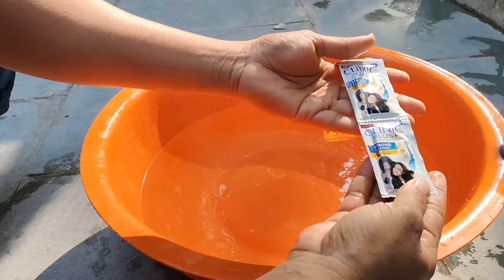गरम तवा पर दूध डालते ही बचेंगे लाखो रुपए।smart kitchen tips, kitchen tips, cleaning।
your question ❓

gents sweater

kitchen tips

life hacks

paydan banana

स्वेटर

sweater ki bunai kaise karen

almari me kapde rakhne ka tarika

bag ki cutting and stitching

hacks

gents sweater ki design

how to spin a ball on finger

kapde rakhne ka stand

malai kofta banane ka tarika

malai kofta ki recipe

milk se paneer banane ki vidhi hindi me

paydan

pairdaan banane ka tarika

sweater banane ki machine

sweater design

sweater kaise banate hain

Since published

sweater ki design sweater ki design

4 बहुत ही काम आने वाले किचन टिप्स /4 amazing kitchen

tips and tricks/useful kitchen tips/Best tips

9बहुत ही काम आने वाले किचन टिप्स /9 amazing kitchen

8 बहुत ही काम आने वाले किचन टिप्स / 8amazing kitchen

3बहुत ही काम आने वाले किचन टिप्स /3amazing kitchen

10 बहुत ही काम आने वाले किचन टिप्स /10 amazing

kitchen tips and tricks/useful kitchen tips/Best

tips

11बहुत ही काम आने वाले किचन टिप्स /11amazing

tips

7 बहुत

ही काम आने वाले किचन टिप्स /7amazing kitchen

5बहुत ही काम आने वाले किचन टिप्स /5amazing kitchen

कुकिंग टिप्स फॉर बिगनर्स, इंडियन कुकिंग हैक्स, सर्दियों के सात

बेहतरीन ट्रिक, 7 किचन टिप्स, 7 बहुत ही काम आने वाले किचन

टिप्स, किचन टिप्स इन हिंदी, यूजफुल किचन टिप्स, बहुत काम

टिप्स और हैक्स, किचन के सबसे कम के उपयोगी टिप्स

everyday kitchen tips, kitchen tips and tricks,

amazing kitchen tips, hacks for kitchen, hacks for

cooking, best kitchen tips, kitchen ke tips, kitchen

tips, kitchen hacks, cooking hacks, easy cooking

tips, most cooking tips, smart kitchen tips, kitchen

hacks, useful kitchen tips, vardan pakwan tips,

tips and tricks, tips for kitchen, tips for cooking,

cooking hacks, cooking tips, amazing cooking

tips, useful hacks, kitchen tips, kitchen ke tips,

useful tips for kitchen, amazing kitchen tips and

tricks, kitchen ke useful tips, amazing cooking tips

bataiye,vardan pakwan recipes, vardan pakwan

cooking, useful kitchen tips, hacks,tips, tricks, tips

and tricks, upyogi kitchen tips,10 best kitchen tips,

amazing kitchen tips, 10 useful kitchen tips,5 best

kitchen tips and tricks, Kamal ke tips, kitchen

cleaning tips and tricks, kitchen ideas, smart

kitchen tips, kitchen tips, kitchen cleaning tips and

tricks, kitchen ideas hacks, useful cooking tips

and tricks, cooking hacks, effective tips for

kitchen, kitchen organisation, time saving kitchen

tips, cleaning hacks, habits for cleaning and

organisation kitchen, amazing kitchen tips, 15

useful kitchen tips and tricks in Hindi, kitchen

cleaning tips and tricks, new kitchen tips, best

kitchen tips, 10 amazing cooking tips